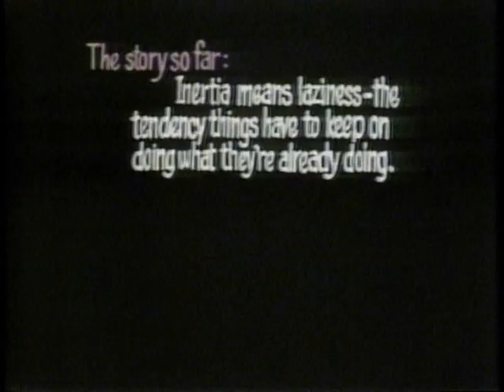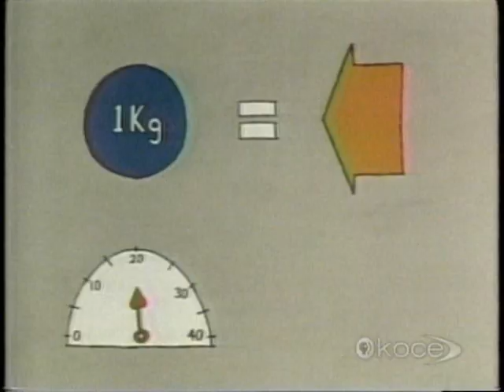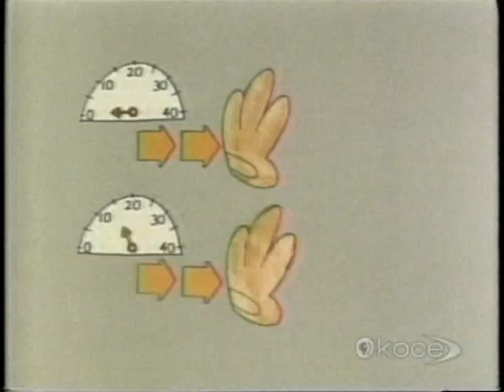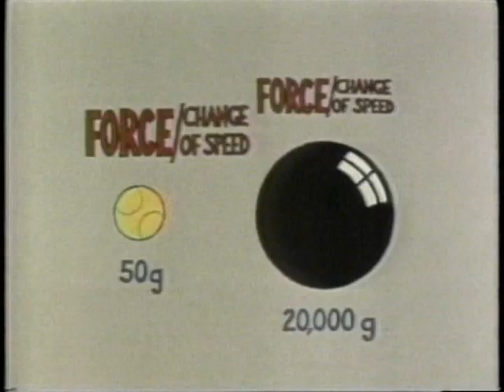Eureka! Program 3: Speed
The concept of speed is introduced to the inertia-mass relationship. Concept: Force varies with mass and rate of change of speed.